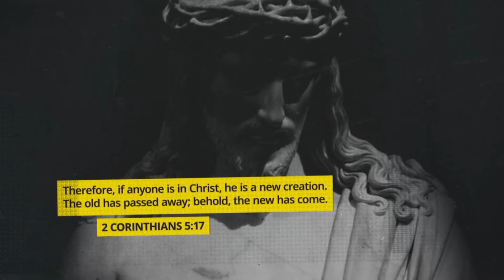Mother's Day at Exchange // Larissa Gignac